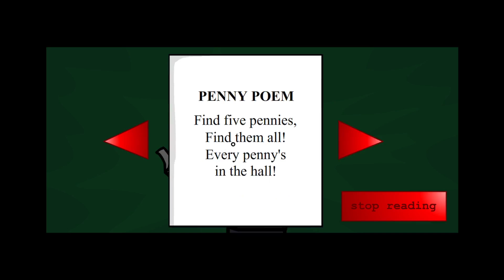Riddle School 3